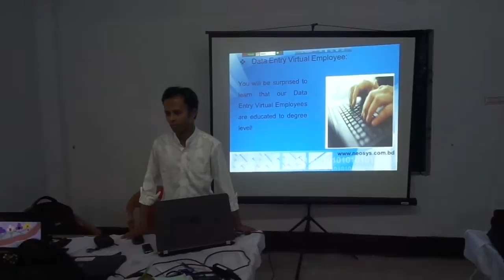Basic IT/ICT Tranning Under Learning & Earning Development Project (NEOSYS ENGINEERING LTD.)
Bejgaon Union,Day-14 (After Lunch)